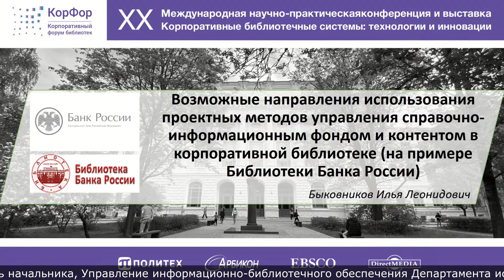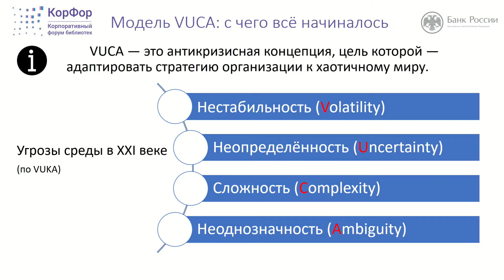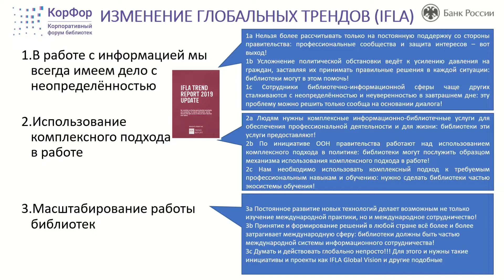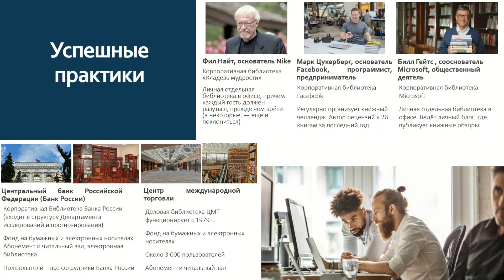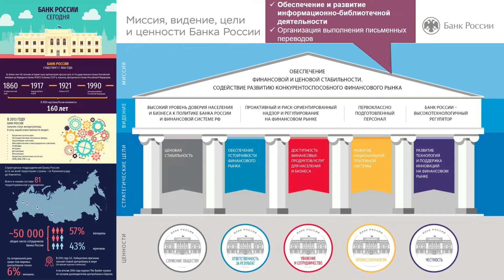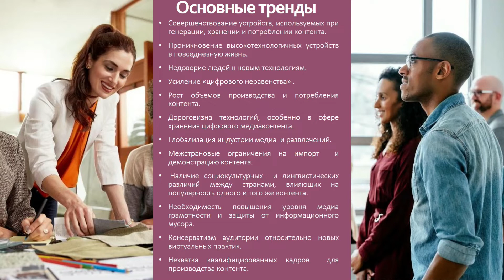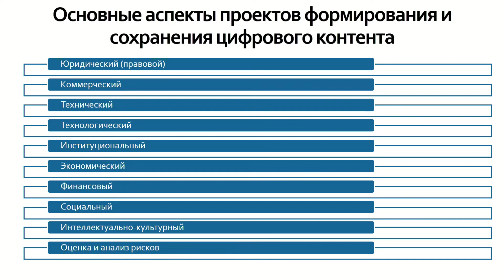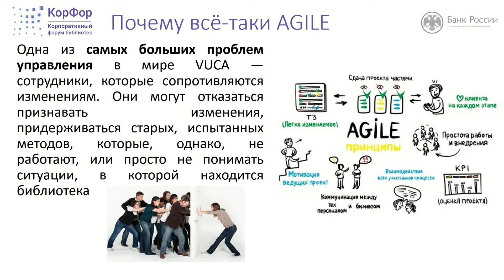Проектные методы управления справочно-информационным фондом и контентом... Быковников И.Л.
Проектные методы управления справочно-информационным фондом и контентом в корпоративной библиотеке (на примере Библиотеки Банка России)
Быковников Илья Леонидович, заместитель начальника Управления информационно-библиотечного обеспечения Департамента исследований и прогнозирования Центрального банка Российской Федерации (Банк России),  Москва